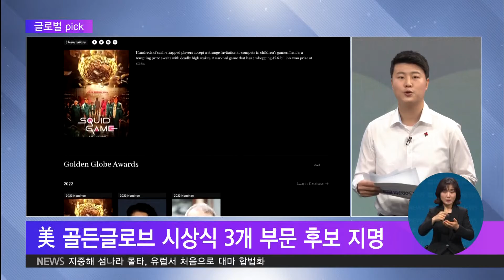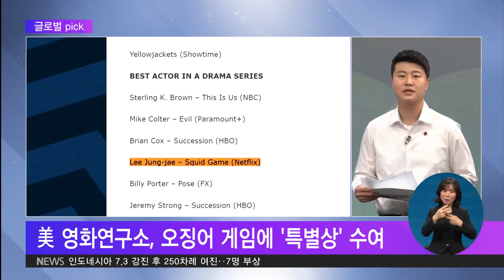2021. 12. 15. [글로벌 pick] 美 일자리 수십 만개 만들어도 일할 사람 없어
오늘 글로벌 픽 순서는 금창호 기자와 함께합니다

황대훈 기자
팬데믹으로 실직자가 많은 상황에서 일자리를 수십만 개 창출한다, 긍정적인 소식 같은데 키워드의 뉘앙스는 부정적이네요?

금창호 기자
네. 경제 전문가와 노동학자들이 일자리가 있어도, 일할 사람이 없다고 걱정하고 있습니다.

일단, 미국 바이든 정부는 1조 2천억 달러 규모의 투자 내용이 담긴 '사회기반시설 투자 및 일자리법'을 마련했습니다.

우리 돈으로 1천400조 규모로 여기에는 도로나 교량, 수자원 마련, 기후위기 완화를 위한 사업들도 담겼는데요.

무디스 애널리틱스는 이번 투자로 오는 2025년 4분기에 일자리가 87만 2천 개 늘 것으로 예상했습니다.

황대훈 기자
일자리가 87만 개나 생기는데, 일할 사람이 없는 이유는 뭐죠.

금창호 기자
이번 계획에는 이런 숙련된 노동자를 키울 만한 교육에 대한 투자가 빠졌습니다.

바이든 행정부도 이런 점을 알아서 애초에 '인력 개발 프로그램'에도 1천억 달러를 투자할 것을 제안했는데요.

최종 법 통과 과정에서 교육 훈련에 대한 내용은 빠지고, 교육 훈련생에 대한 교통비 지급 같은 소규모 대책만 포함됐습니다.

한 줄기 희망은, 현재 교육을 위해 400억 달러를 투자하는 별도 법안이 의회에서 논의되고 있는 겁니다.

전문가들은 이렇게 교육 기회를 늘리는 노력과 함께 교육의 범위를 여성과 유색인종까지 더 넓혀야 한다고 지적합니다.

지금 추가되는 일자리는 대부분이 건설 인프라 쪽이어서 백인 남성들의 일자리 기회가 가장 크게 늘 전망인데, 이런 분야로 진입하는 여성은 적기 때문입니다.

또, 팬데믹 기간 일자리를 가장 많이 잃었던 것 역시 여성과 소수인종이어서 이들을 숙련된 노동자로 기를 방안을 마련하잔 목소리가 높습니다.